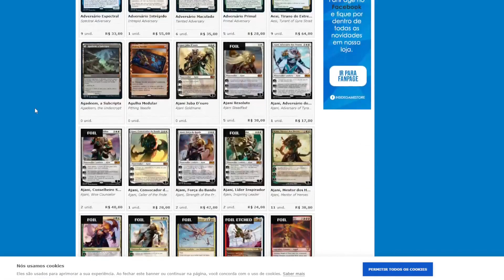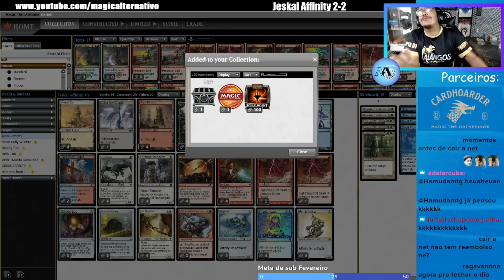Pauper League Jeskai Affinity R5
AJUDE-NOS PELO Padrim(apos nos ajudar me mande uma mensagem ou email para te adicionar em um grupo com os padrihos)